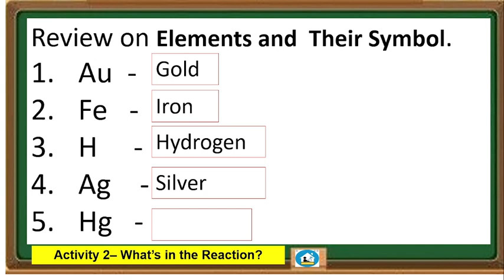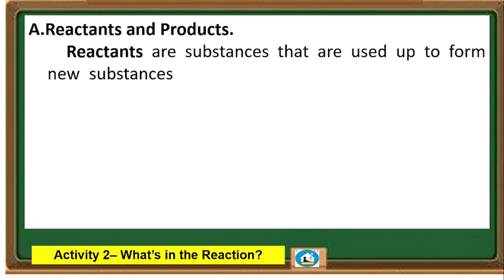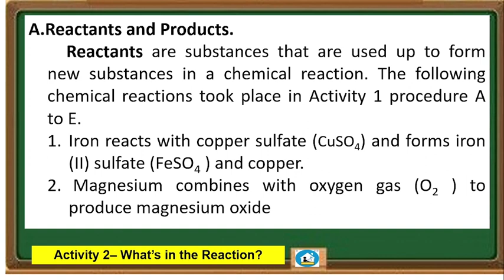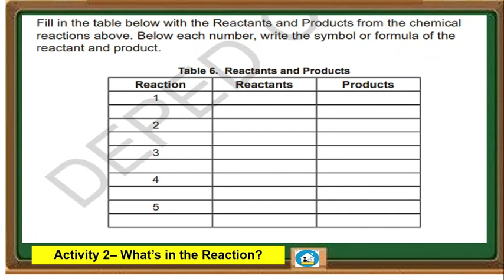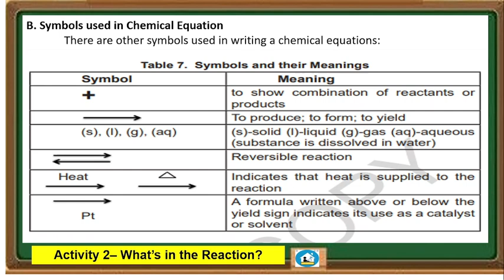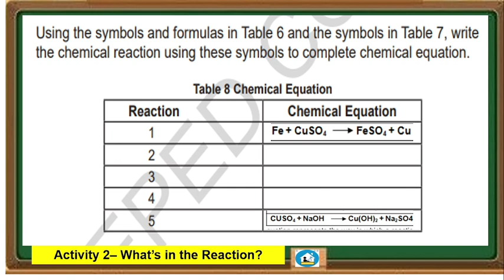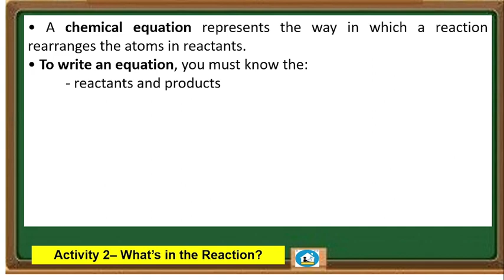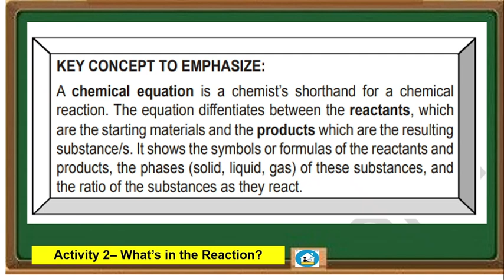Science10 Quarter 4 Module 2 Activity 2 -What's in the reaction?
Reactants and Products.
       Reactants are substances that are used up to form new substances in a chemical reaction. Reactants are substances that start a chemical reaction, and
      Products are substances produced in the reaction. A chemical reaction can be represented by the general chemical formula: Reactants → Products.